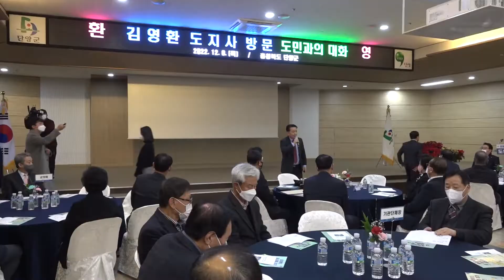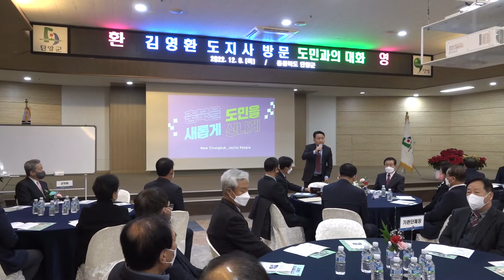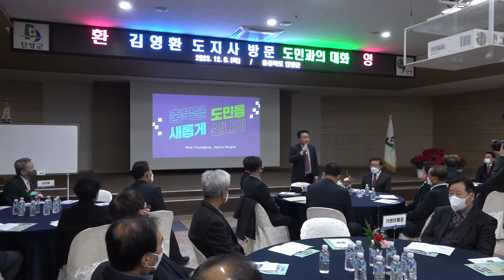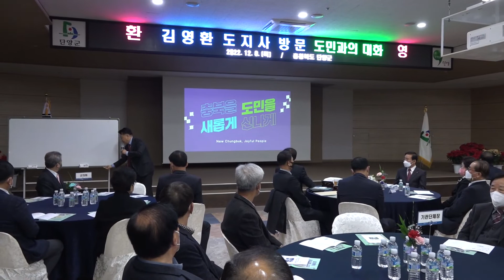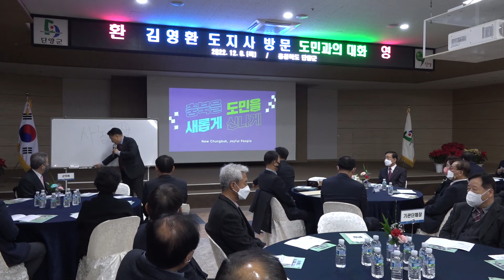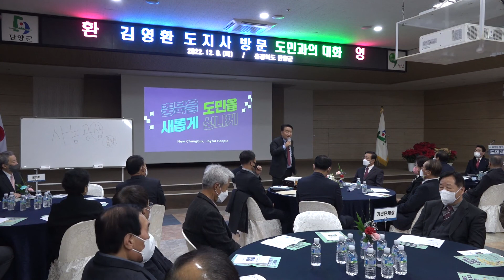김영환 충북도지사 단양군 방문 군민 의견 청취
김영환 충북도지사는 8일 단양군을 방문해 민선8기 도정운영방향을 제시하고 군민들의 건의사항을 청취하며 현장을 둘러보는 시간을 가졌다

이날 김영환 도지사는 단양군청 4층 대회의실에서 열린 도정보고회에서 충북을 새롭게 하는 발상의 전환 중부내륙시대 선도 농업은 미래다 순으로 도정 운영방향을 설명했다

이어 도민과의 대화에서는 단양군 주민들이 김 지사에게 5가지 건의사항을 전달했다

건의사항으로는 단양에 대한 균형발전 특별 관심 단양호 119 수난구조대 조기 배치 전천후 인라인롤러경기장 건립 단양보건의료원 관련 건의 신규산업단지 조성사업 등이다

이후 단양구경시장을 방문한 김 지사는 상인회장에게 시장 운영현황보고 및 활성화 사업 등을 설명받고 상인들의 목소리를 들으며 순회하는 시간도 가졌다

김영환 도지사는 충북을 새롭게 도민을 신나게 도정실현을 위해 모든 역량을 집중할 것이라며 단양군의 현안사업이 해결되도록 관심을 갖고 지원될 수 있도록 적극 검토하겠다고 말했다